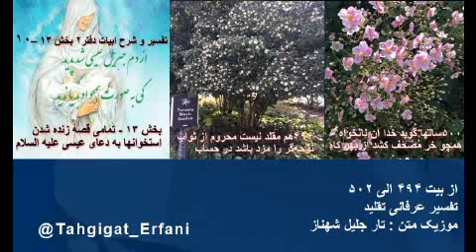تفسیر و شرح ابیات دفتر۲ بخش ۱۳ –۱۰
بخش ۱۳ - تمامی قصهٔ زنده شدن استخوانها به دعای عیسی علیه السلام
ادامهٔ تفسیر عرفانی تقلید

۴۹۴منبع گفتار این سوزی بود
وان مقلد کهنه‌آموزی بود
هنگامیکه محقق سخنی میگوید ، این سخن از منبعی در میاید که در حقیقت نشان میدهد که از سوخته بلند شده است ، در حالیکه مقلد از مقداری از  اعتقادات ، باورها ، دانستگی های کهنهٔ در خود جمع کرده را تکرار و به مردم تحویل داده و با تکرار آنها کهنه آموزی میکند.
۴۹۵هین مشو غره بدان گفت حزین
بار بر گاوست و بر گردون حنین
آگاه باش ( هین ) ، گول ( غره مشو) نخوری از آن گفتار حزین که نوحه خوان تقلید وار سخنان کهنهٔ تقلید شده را با سوز دل و هیجان ظاهری اما با هیچ حُزن باطنی تکرار میکند . قدیم گاری هائی بود که به گردن گاو ویا اسب می بستند بار در گاری گذاشته می کشیدند ، در این کشش سر و صدائي از چرخ های گاری بلند میشد ، مولانا در مصرع دوم این بیت میگوید ، بار برگردن گاو است و وزاری( حنین ) از چرخ ها میاید .
۴۹۶هم مقلد نیست محروم از ثواب
نوحه‌گر را مزد باشد در حساب
درست است نوحه گر اینکاررا مجانی انجام نمیدهد و در مقابل هر ساعت نوحه های تقلید شده به چه میزان مزد دریافت میکند ، علاوه براین ، خودش هم ممکن است  محروم از ثواب نمیماند ، یعنی تشعشعات نوحه های تقلیدی و تضاد عالم باطنی او با عالم بیرونی که یقیناً تشعشعات تضاد درون و بیرون منفی است از انعکاس های این تشعشعات نیز بی بهره نخواهد ماند.
۴۹۷کافر و مؤمن خدا گویند لیک
درمیان هر دو فرقی هست نیک
تفسیر کافر و مؤمن از نظر دینی و عرفانی کاملاً متفاوت است ، کافر از نظر دینی چنین است که کتاب های آسمانی ادیان ، توسط رهبران ادیان مانند کشیش ، آخوند، مغبد و خاخام تفسیر وتعبیر شده و مطایق آنها اصول و فروعی تعیین میشود ، و اگر کسی در این ادیان از این اصول سرپیچی نماید ، کافر محسوب میشوند . همینطور دراین ادیان اگر کسی  این اصول را مو به مو اجرا بکند به او مؤمن خطاب  شده و از مزایای آن دین بهره مند میشوند. اما در عرفان مؤمن از ایمان گرفته شده و ایمان به خدا یعنی اینکه ، شخص مؤمن به تمام صفات و رحمت ها و کرامت های الهی را با صمیم قلب و از ته دل خود باور داشته و آنهارا حتی به تجربه برایش ثابت شده و در وجودش نهادینه شده است . کافر هم در عرفانی نه به این معنی باشد که خدارا قبول ندارد ، نه خیر حتی در ظاهر ، شاید بیشتر از مؤمن خدارا قبول میکند ، تکرار زبانی و اعمال ظاهری که کاری ندارد ، ساده و قابل اجرا است . ولی کافر کسی است که نیت باطنی و  اعمال ظاهری او تضاد داشته و خود را با ظاهرسازی ، خداپرست و خدا دوست نشان میدهد ولی دریغ از یک باور باطنی و قلبی در او.
لذا تفسیر این بیت چنین میشود که کافر و مؤمن هردو گفتارشان از خدا است ولی یکی همان گفتار ظاهری است ، دیگری نهادینه شده در باطن وجود او است.
۴۹۸آن گدا گوید خدا از بهر نان
متقی گوید خدا از عین جان
در گفتار گدا هم خدابرای نان وجود دارد ، ولی در مؤمن به ایمان رسیده ، که ایمان نیز از ایمنی داشتن در زندگی درسایه خداوند است ، خدا عین جان اوست ، به عبارتی وجود خدا در جان او که باطن او به حساب میاید نهادینه شده است .
۴۹۹گربدانستی گدا از گفت خویش
پیش چشم او نه کم ماندی نه بیش
اگر گدا میدانست که از روی تقلید و بهر نان نام خدارا به زبان میاورد و خدا چه عظمت و رحمتی دارد ، آنگاه در مقایسه با عظمت خدا  ، در برابر دیدگان او هیچ چیز چه کم و چه زیاد ، ارزشی پیدا نمیکرد.
۵۰۰سالها گوید خدا آن نانخواه
همچو خر مُصَحَف کشد از بهرِ کاه
کسی که در طلب نان ، که نان نیزکنایه ای است از داشته های مالی و مقامی این دنیا است ، یک عمر خدا خدا میکند ، همانند خری است که قران ویا بار کتاب ، در پشت خود حمل و خودرا باسواد می نامد ، نه خر از قران چیزی می فهمد ، ونه چنین فرد از خدا .
۵۰۱گر بدل در تافتی گفت لبش
ذره ذره گشته بودی قالبش
همین فردی که بخاطر نان ، نام خدا از زبانش نمی افتد ، اگر از آن نامی که همیشه به زبان دارد ، به دل او افتاده ( تافته) بود ، آنگاه قالبش ، که کنایه ای است از بخش فیزیکی انسان ، ذره ذره شده بود ، یعنی اینکه این بخش در توجه او کوچک ویا به هیچ تبدیل شده بود.
۵۰۲نام دیوی ره بَرَد در ساحری
تو بنام حق پشیزی می‌بری
 نام ابلیس ویا شیطان ، راهنمای ساحری در جادوگری میشود ، وتو میخواهی با نام خدا پشیزی بدست بیاوری ، البته کنایه اش به گدا ویا گداصفتان مادی است .